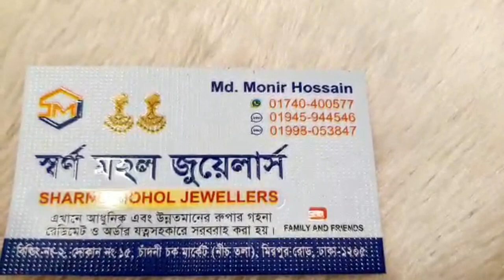হালকা সিম্পলের মধ্যে দুবাই গোল্ড পলিশের গলার হাড় // দুবাই গোল্ড পলিশ জুয়েলারী // Forazi Channel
Dubai one gram gold polish er necklace amra dubai theke import kore thaki. Eijonno amra customer k best quality product provide korte pari. Gold er Full master copy. Five years color guarentee. you are requested to do a visit at our showroom and experience the premium quality product.